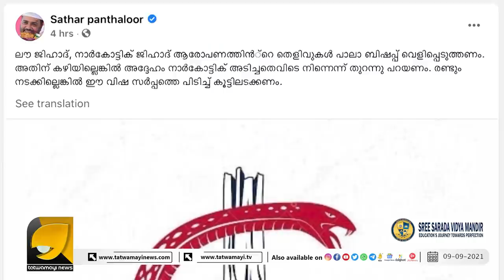അയാൾ ബിഷപ്പല്ല വിഷപ്പാമ്പാണ് പാലാ ബിഷപ്പിനെതിരെ വിദ്വേഷ പരാമർശവുമായി സമസ്ത മുസ്ലിം നേതാവ് | SKSSF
പാലാ ബിഷപ്പിന്റെ പല്ലടിച്ച് കൊഴിക്കണമെന്ന് മുസ്ലിം നേതാവ് | PALA BISHOP